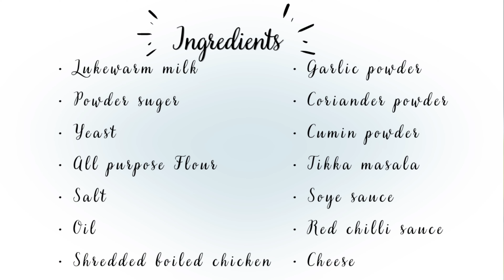chicken bread recipe without oven by foodie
tasty chicken bread recipe without oven by foodie
Ingredients
• Lukewarm milk
• Powder suger
• Yeast
• All purpose Flour
• Salt
• Oil
• Shredded boiled chicken
• Garlic powder
• Coriander powder
• Cumin powder
• Tikka masala
• Soye sauce
• Red chilli sauce
• Cheese